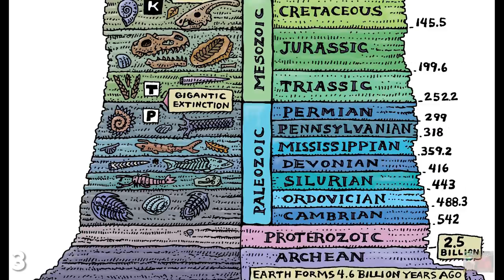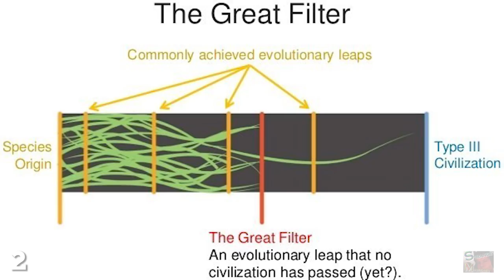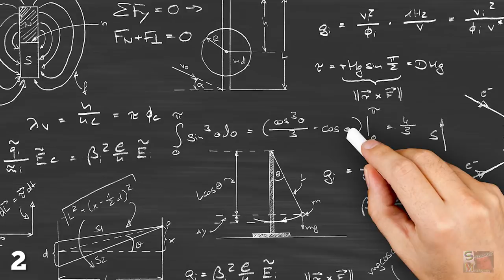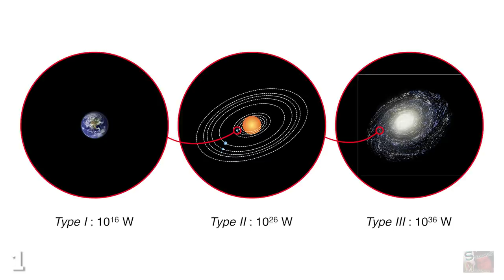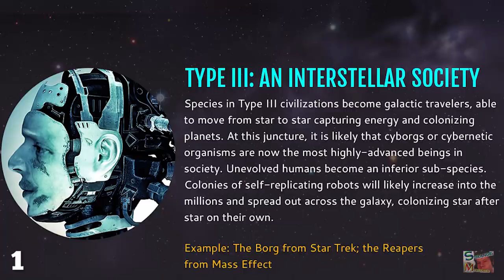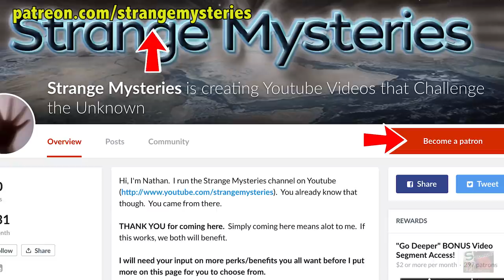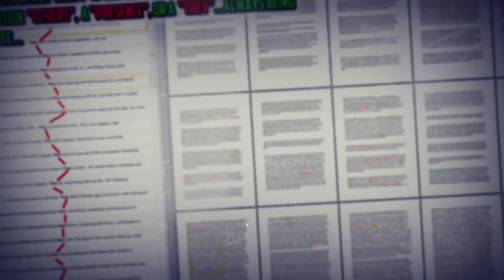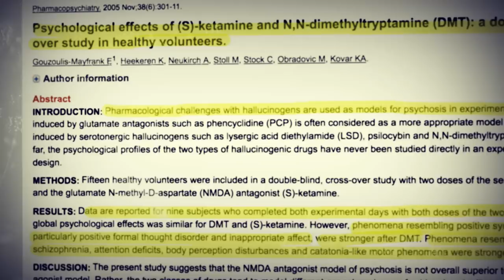What Happened to the First Civilizations of the Universe?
There are an estimated 70 billion, trillion stars out there in the visible universe.
Many are surrounded by planets, and some might be suitable for habitable life. A small percentage of these worlds might have existed and been habitable long before Earth, but in the context of the universe, this small percentage still represents millions, probably billions of places where advanced life may have sprung forth.Well that's a super depressing way to start a video! Sadly, this will be the case for the majority of civilizations out there in the universe that are older than humanity. Earth-based life has had its fair share of good fortune over the past few billion years, with the planets literally aligning in our favour to protect us from cosmic dangers. The Great Filter is a hypothesis which seeks to explain why mankind is yet to meet an advanced civilization. If advanced civilizations were present billions of years before us, then it's possible that they lived long enough to leave some form of mark on the universe.